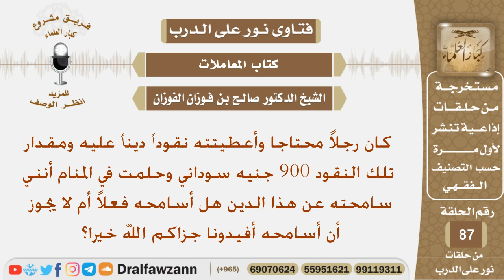أعطيت رجلاً مبلغ من المال ديناً عليه وحلمت أنني أسامحه بالمبلغ فهل يجوز أن أسامحه فعلا؟ الفوزان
نص السؤال:
كان رجلاً محتاجا وأعطيتته نقوداً ديناً عليه ومقدار  تلك النقود 900 جنيه سوداني وحلمت في المنام أنني سامحته عن هذا الدين هل أسامحه فعلاً أم لا يجوز أن أسامحه أفيدونا جزاكم الله خيرا؟
السيرة الذاتية :
للاشتراك في قناة الشيخ صالح الفوزان

رئيس الفريق
لمشروع كبار العلماء